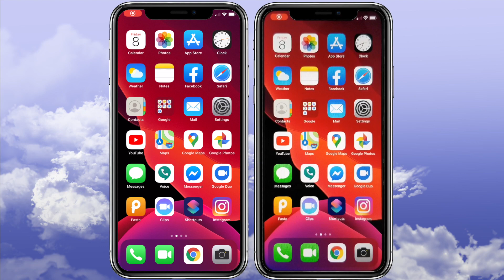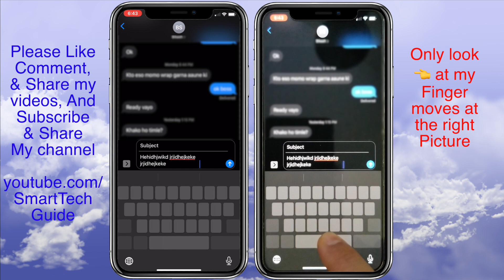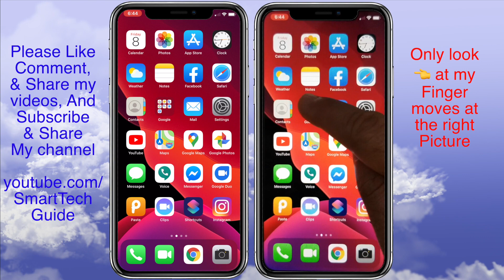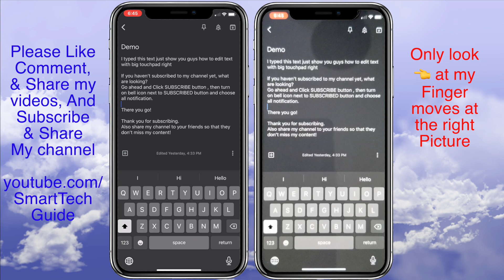You should watch this trick if you text or type a lot in iPhone, Hidden cursor trackpad!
In this video, life hacks for the text editing and typing in iPhone, hidden cursor trackpad.